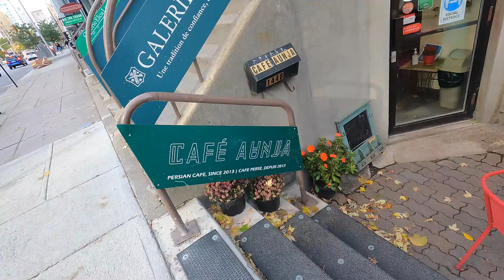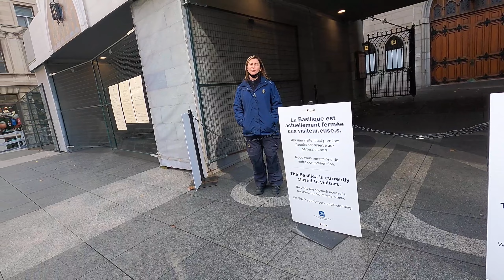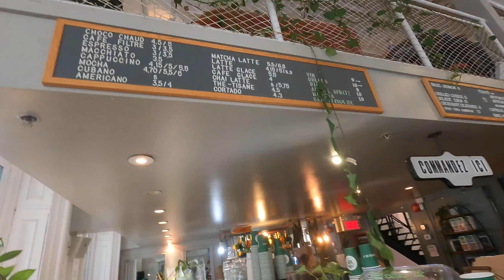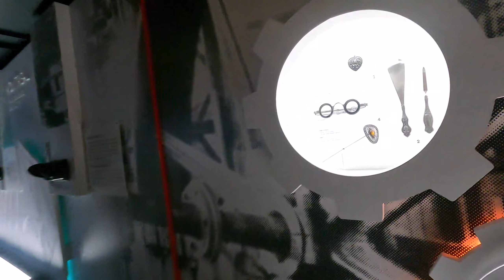Montreal Trip - Part 2: French and Irani Cafes, Museums, Old Montreal